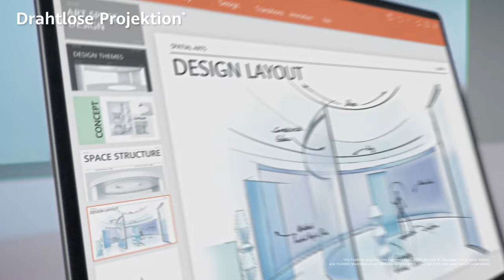HUAWEI MateBook 14s - STÄRKER, SCHLANKER, SCHÄRFER.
Das neue HUAWEI MateBook 14s. Profitiere vom superscharfen 2.5k FullView-Touch-Display und dem leistungsstarken Intel® Core™ H-Serie Prozessor, der für einen flüssigen Ablauf bei all deinen Projekten sorgt.